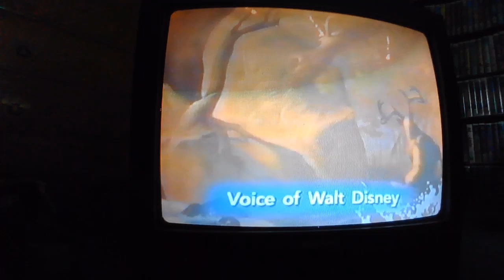Closing to Bambi 1997 VHS (Part 2)